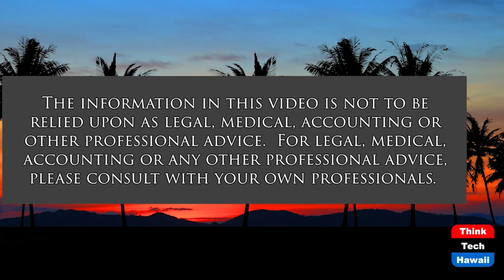When to Bring in Outside Help (Adventures in Commercialization)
What Do You Look for in a Consultant.  The host for this show is Xoe Heeney.  The guest is Ron Higgs.

Ron Higgs a Fractional COO and veteran with 20+ years of experience in leadership, operations, engineering management, and program management.

Ron is a technically adept systems thinker who inspires collaboration, leads change, and creates scalable processes across all business operating functions. As a fractional executive, Ron helps CEOs build foundations for scale through leadership, organizational development, and process improvement.

We interview Ron in order to hear how he makes sense of and simplify the complex and challenging; find better ways to move forward and share them. Ron brings high emotional intelligence, balances tactical and strategic thinking, and adds value to organizations through leading change, inspiring teamwork, and creating/improving processes.